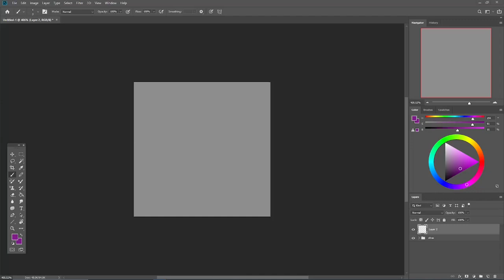Penut Butter - AF 2024 Speedpaint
Character:
4244884.penut-butter